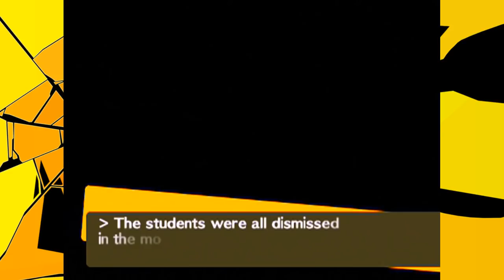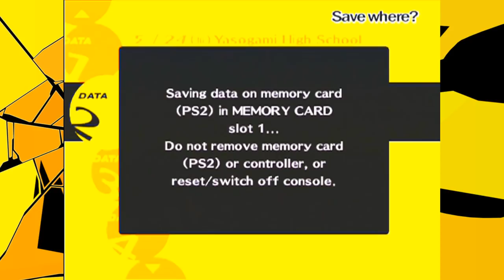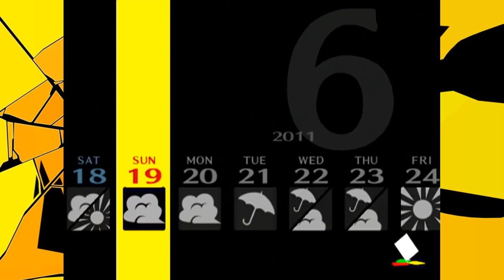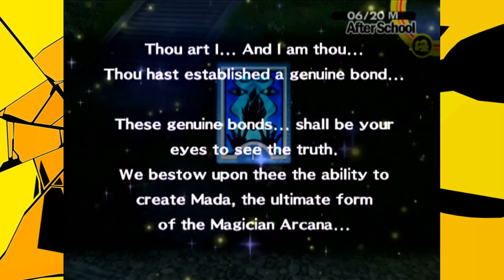Natura w Całej Swojej Okazałości | Persona 4 #36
Sesja 6, Part 6/6 ( ͡° ͜ʖ ͡°)